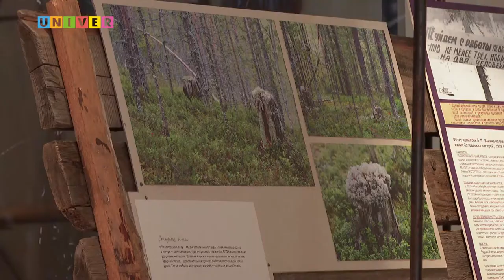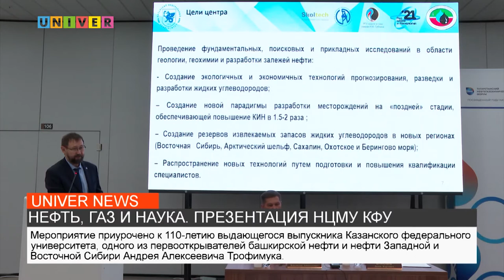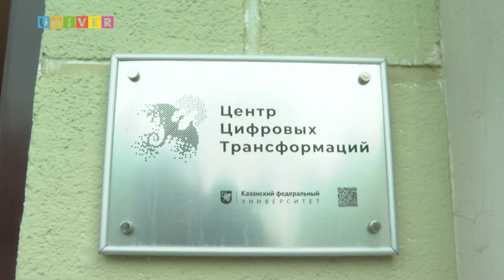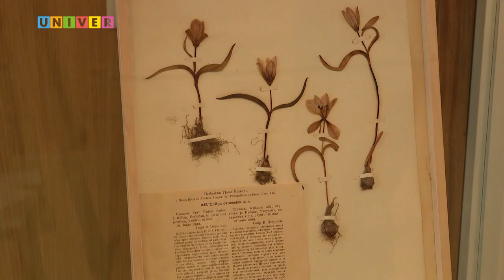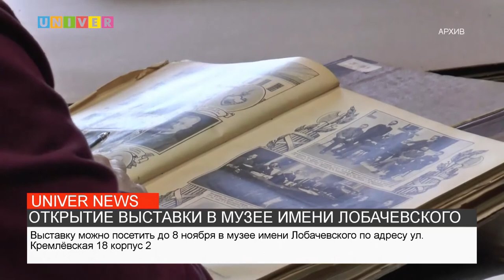НОВОСТИ КФУ от 01.09.2021